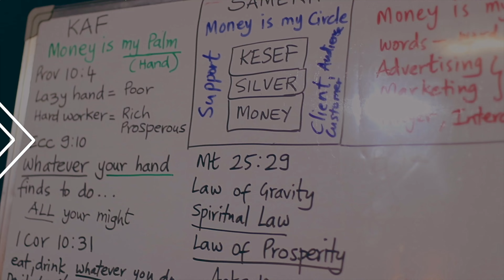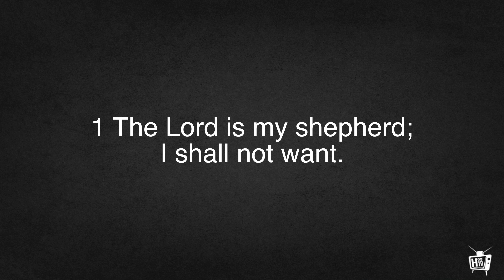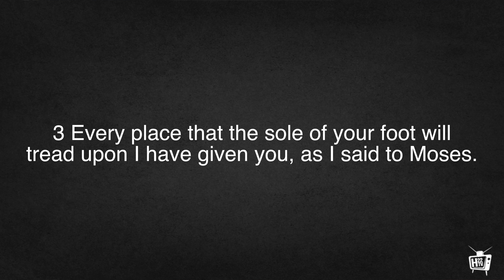9)Yehovah Rohi:God Our Shepherd | H22 TV | Nepali & English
In this episode of H22 TV, Dr. Brian Leonard Williams explains Yehovah Rohi.

Date: 04\07\2024

Filmed At: Pokhara Nepal.